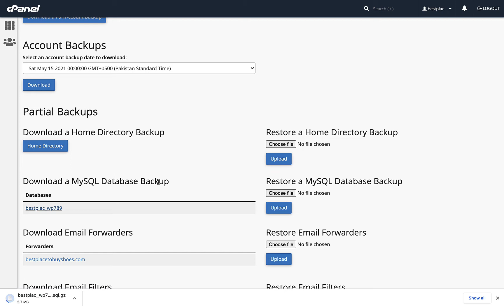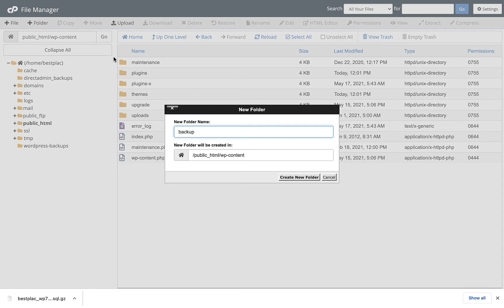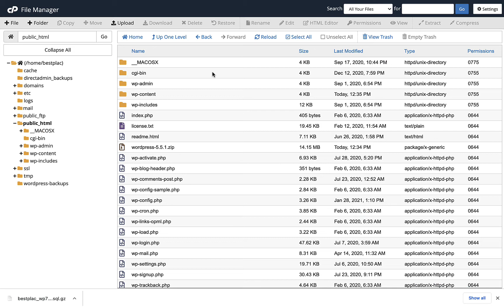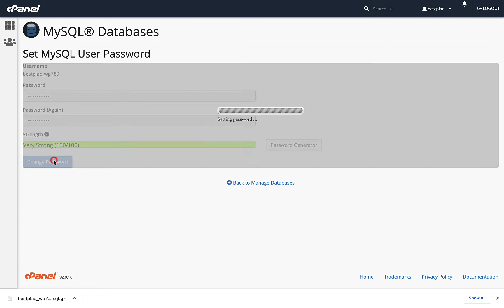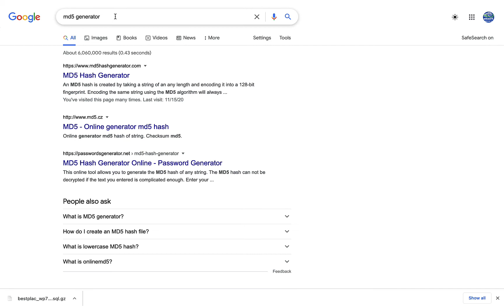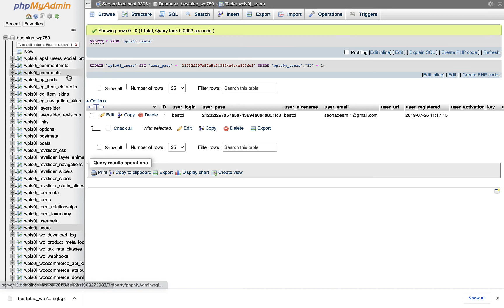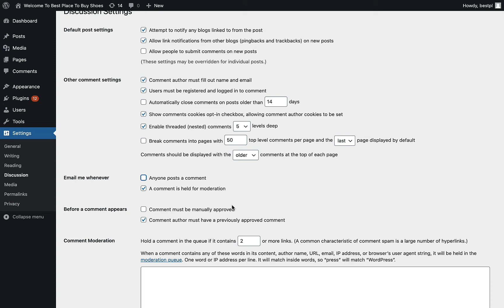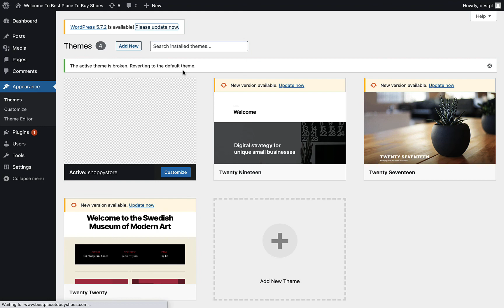How to Recover hacked WordPress website in 2021 - Urdu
In this video, Khurram Shahzad has taught you how to recover your hacked WordPress website. Take a backup of your account as guided in this video, and follow the rest of the steps to recover your website and completely remove the virus from your WordPress website.
How to recover hacked WordPress website, secure your WordPress website, remove viruses from your WordPress website.

*IMPORTANT*
Take a backup of your account before recovering your site.
Always keep your themes and plugins up to date.
Secure your comment section.

2️⃣ Share this with someone who needs to watch this 🤟